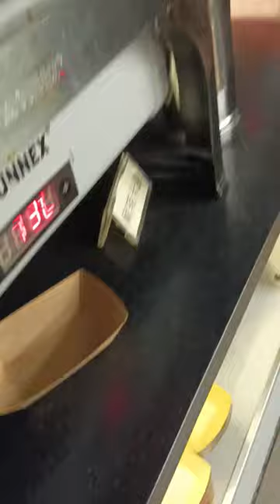hot pot , tapinlo murah meriah ga nyampe $100 at shamsuipo